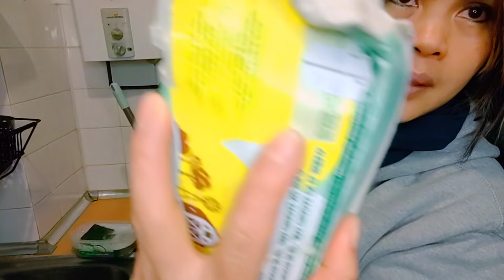Pinay dumpster diving/OLALA BIGGEST JACKPOT EXPENSIVE GIANT CUTTLEFISH/SEPIA